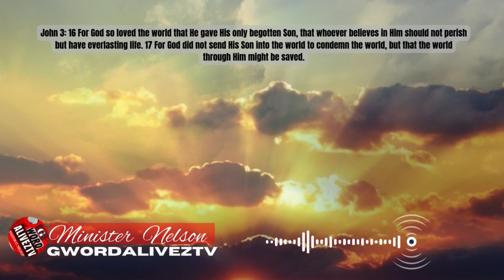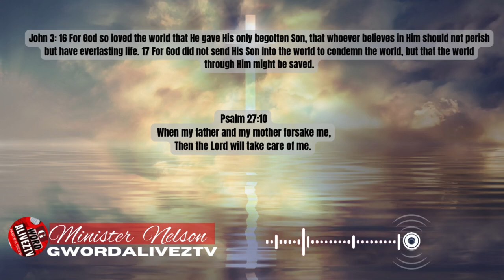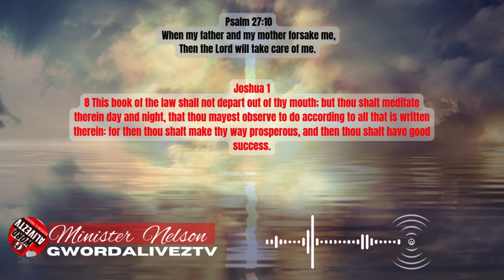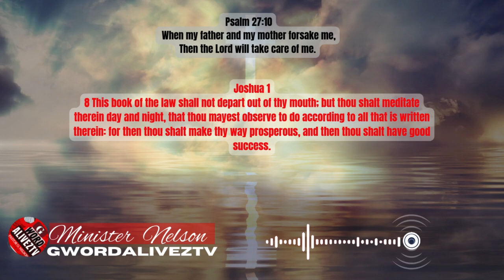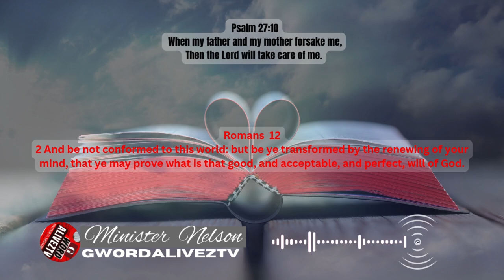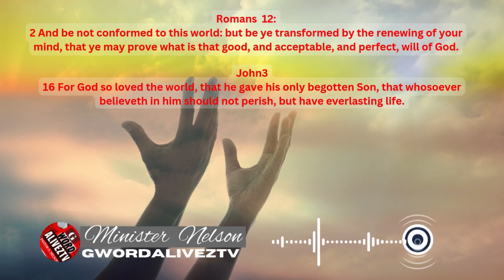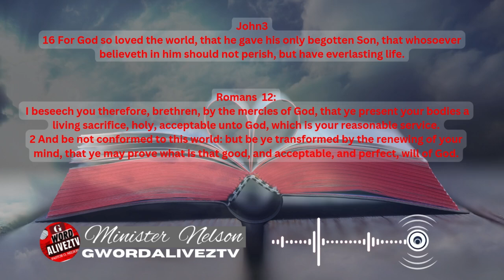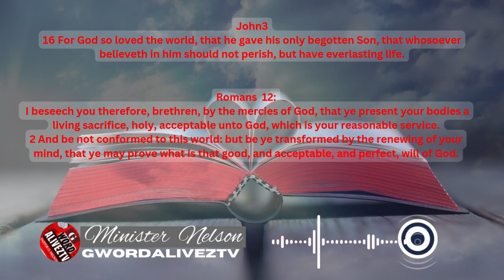The POWERFUL Truth That Will Set You Free| Message for you today.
The POWERFUL Truth That Will Set You Free. Link To 👇🏾 Minister NELSON Online Business Opportunity
Gwordalivez TV is here to teach God's message now for everyone to understand God's Message today and walk in the authority and victory that God purchased through Jesus Christ for us. God's Message today for you have the knowledge of the Word of God. Jesus' message is to give the truth of how much they are greatly loved by their Creator, Knowing the quotes of God and the quotes of Jesus which are the bible quotes will help. By daily watching and listening to our content full of God's quotes, Jesus quotes bible quotes, Urgent messages from God, Angel messages, God's message and God says your life will be changed from glory to glory.
The New Life,
God message,
God's message today,
Jesus message,
Jesus quotes,
bible quotes,
God love,
Urgent message from God,
Jesus says,
Angel message,
Faith quotes,
Christ message,
Christian sermon,